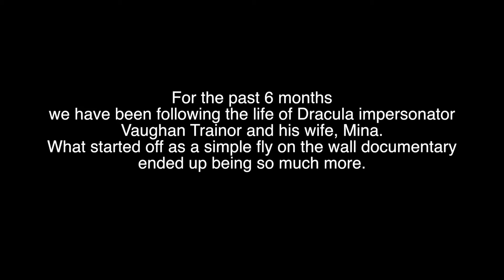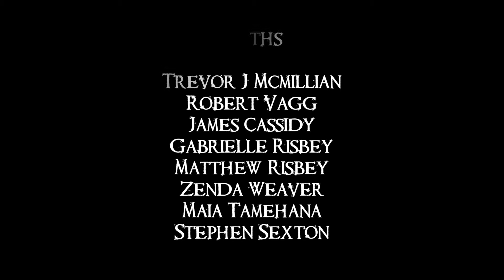Drack - reflections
After a not so strong show Vaughan and Mina reflect on their life goals.